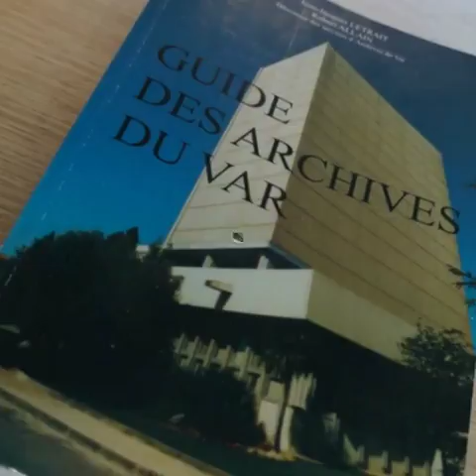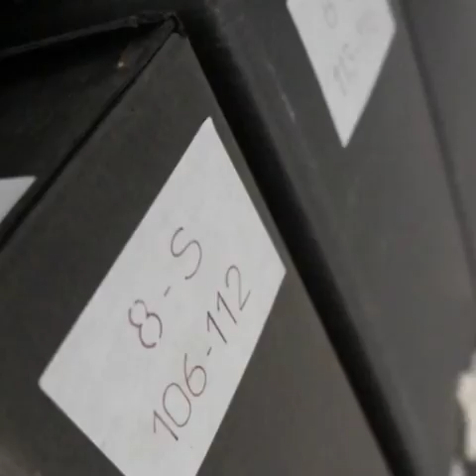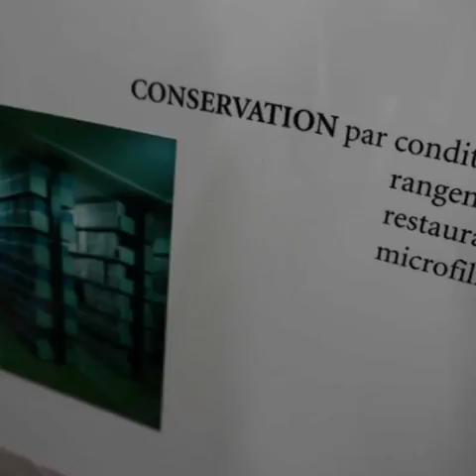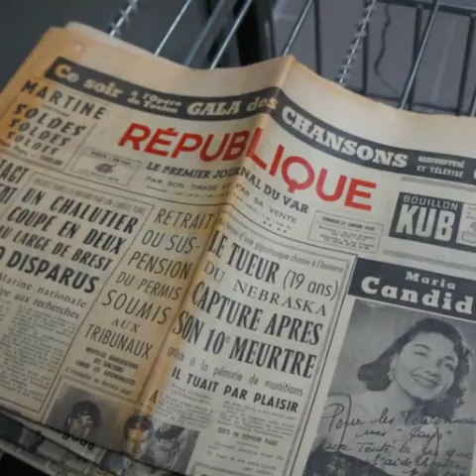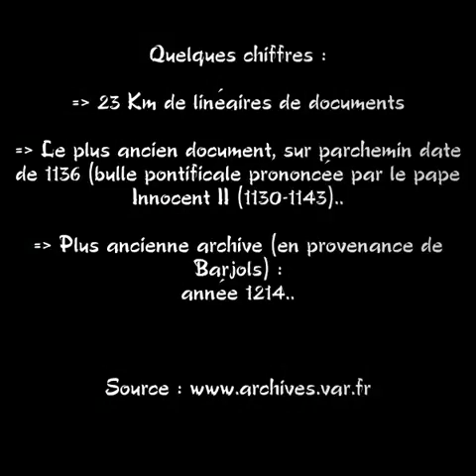Dans les coulisses des Achives départementales de Draguignan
Située au Pôle culturel Chabran
Phil's Events Avid Photographer

~~ Pour tous types d'événements ~~

Siret n° 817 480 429
Renseignement 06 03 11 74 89

Numériquement vôtre..